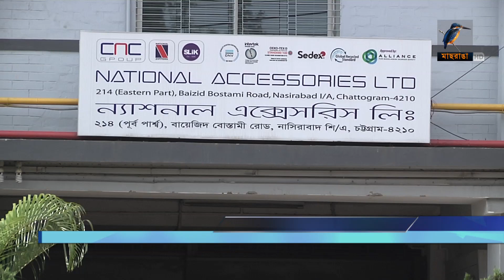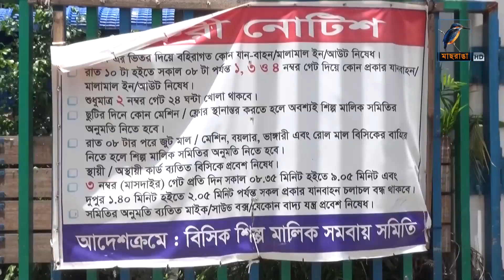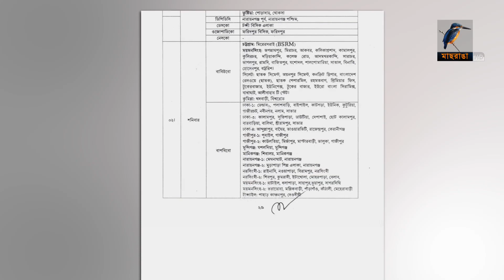বিদ্যুত সাশ্রয়ে কারখানা বন্ধের কথা, জানে না অনেক মালিক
বিদ্যুত সাশ্রয়ে কারখানা বন্ধের কথা, জানে না অনেক মালিক#MaasrangaNews

2 Bir Uttam Ziaur Rahman Road (New Airport Road)